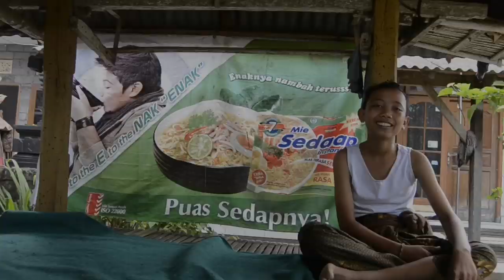Lawak Bali Lucu Dijamin Ngakak | Spesial Hari Kemerdekaan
Oke teman-teman,
di video kali ini saya akan memberikan sebuah video lawak bali tentang kemerdekaan yang berjudul
"Lupa Dengan Hari Kemerdekaan"

Maaf sebelumnya jika video nya agak terlambat
jika teman-teman suka dengan video ini mohon bantu dukungannya dengan cara

Semoga Menghibur dan Bermanfaat untuk teman-teman😅
Salam Kencengg.